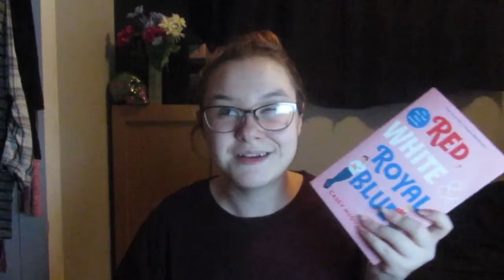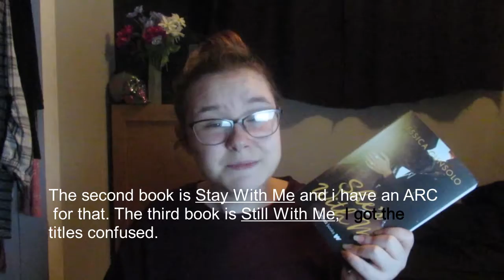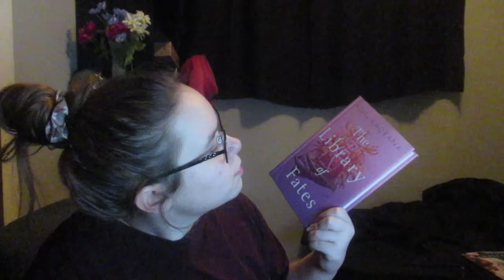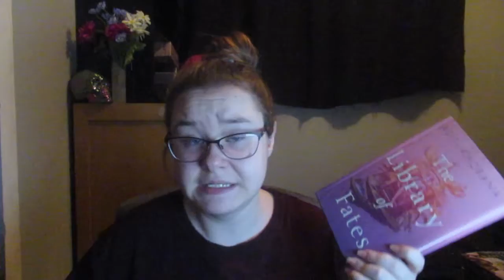November Jenga TBR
What If It’s Us by Adam Silvera and Becky Albertalli

The Lady’s Guide to Petticoats and Piracy by Mackenzi Lee